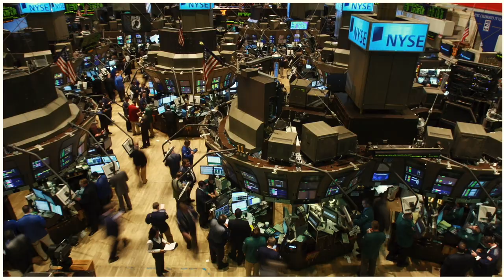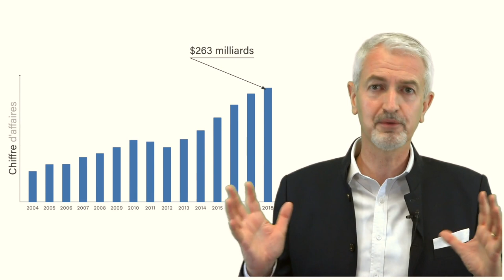Official Trailer of the Exhibition Largo Winch at Citéco [French, w/ subs in English and Spanish]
𝐅𝐔𝐋𝐋 𝐒𝐂𝐑𝐈𝐏𝐓 𝐈𝐍 𝐄𝐍𝐆𝐋𝐈𝐒𝐇:
Comics can be an incredible teaching tool, in particular the adventures of Largo Winch, which offer the reader a vivid discovery and understanding of the modern business environment.

The 22 issues of Largo's adventures recount the last 30 years of global finance and economics, all of it unfolding before our eyes on every page.

The story begins in 1990. Largo inherits the W Group, the industrial empire of his adoptive father, Nerio.
A colossal empire worth ten billion dollars, which would be as big as a major multi-national like LVMH or Microsoft.
These multinationals not only develop through an organic growth strategy, but also by means of acquisitions and takeover bids.
(the French acronym being: OPA)

In the double issue “Takeover Bid” and “Business Blues”, Largo comes face to face with the kind of stock market operations that were popular in the 1990s.

During the economic boom of the 90s, industrial and financial groups began to operate on a global level. Just as in the Largo Winch series, most of the action takes place in the world’s major economic centres: New York, Chicago, London, Amsterdam, and Hong Kong.

This was a period of intense commercial exchange. Ports became multi-modal distribution centres, combining maritime, inland navigation, road, rail, and air routes. Trade became globalised, with economic liberalisation as well as the opening to competition from developing countries’ goods markets.

When China joined the World Trade Organisation, WTO, in 2001, it opened up its market to liberalise the importation of goods and services. China grew from a somewhat insignificant player to the world's third leading economic power as soon as 2005.

In the same way, the beginning of the 21st century saw the economic world overturned once again: this time by the digital revolution.
This revolution even made its way into our private lives, as Largo discovers much to his dismay, social networks and online reputations are now crucially important.

Today, in 2020, the world of Finance has been completely disrupted by this revolution.
Traditional traders are being replaced with data scientists, who take a more quantitative approach to finance. Computers have become more and more powerful, used for high-frequency trading and functioning at such immense speed that it’s difficult for the mind to grasp.

This digital revolution has also created veritable risks for the world of Finance, with flash crashes like the one in May 2010 that inspired Morning Star.
On May 6, at precisely 2:32 pm, the Dow Jones index abruptly fell more than 700 points, losing up to 1000 points in just a few minutes.

At the same time, the famous financial derivatives have become a major part of finance... and their risks for the real economy were unmistakable in 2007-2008. The subprime mortgage crisis, involving high-risk loans, exploded in the United States in 2007, rapidly becoming a global economic crisis. This was closely linked to the securitisation process, i.e. the creation of credit-linked financial products.

In 2020, with the global economy plunged once again into uncertainty, participants increasingly look for meaning and  ethics to follow.
This is exactly the responsible model that Largo Winch has been pushing for. The W Group is now worth 700 billion dollars, with $263 billion in revenue. It continues to perform well, but without being outrageous.

Largo's primary goal is to protect the jobs and the quality of life for his group's six hundred thousand employees. In line with this trend, Largo has also brought women onto the Big Board. Thirty years earlier, there wasn’t one woman in this position, now a third of the W Group's divisions are led by women. How many other major companies can say as much?

Finally, the sneak preview of Philippe Francq's pencil drawings for volume 23 shows us that, now more than ever, our friend the humanist billionaire will continue to fight for ethical, social, and responsible capitalism.
BRAVO LARGO!

- 𝐎𝐥𝐢𝐯𝐢𝐞𝐫 𝐁𝐎𝐒𝐒𝐀𝐑𝐃